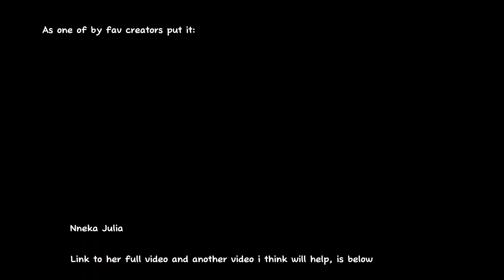Choosing progress not perfection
Link to videos mentioned